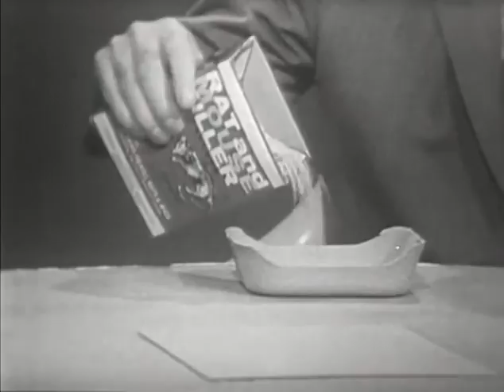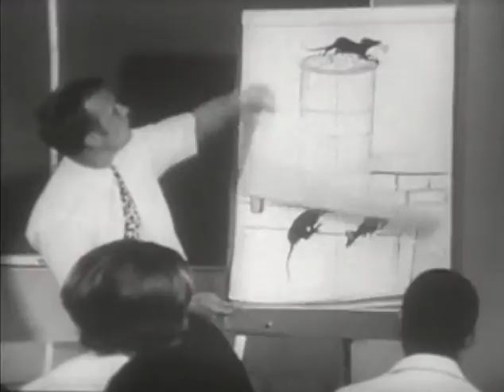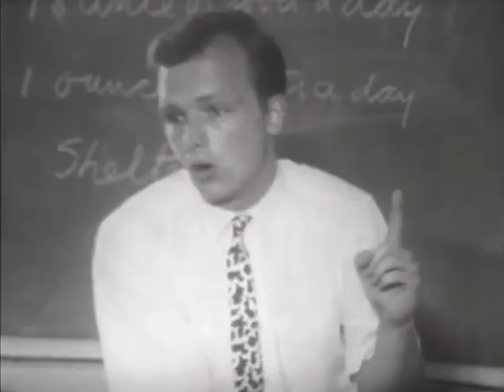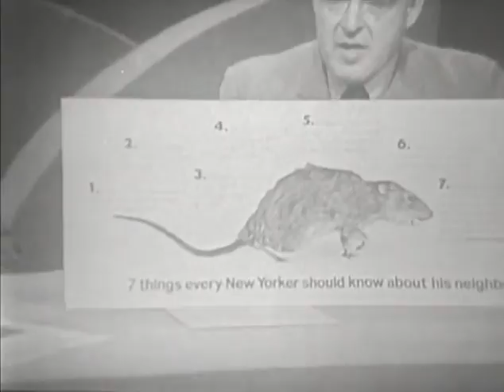You and Mr. Rat (US Dept of Health, Education, and Welfare and WRC-TV, 1972)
This film, made for broadcast on WRC Television, contains a dramatized vignette showing a city rodent control coordinator at his work. There is also a panel discussion by representatives of the Environmental Control Administration, Public Health Service about a special rodent control program. Shots include evidence of rat inhabitation, poor refuse storage, and rat-killing methods like anticoagulants and baits.